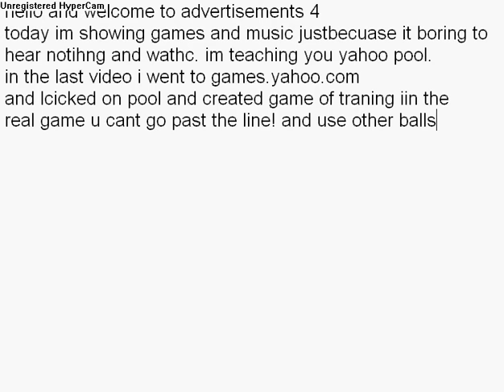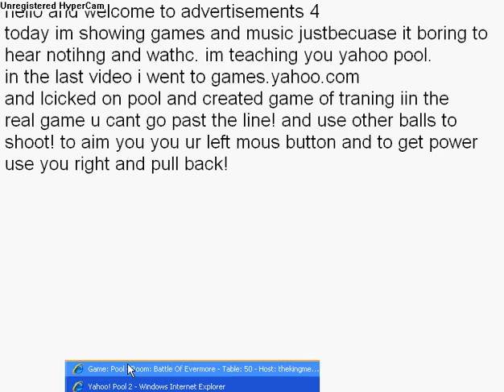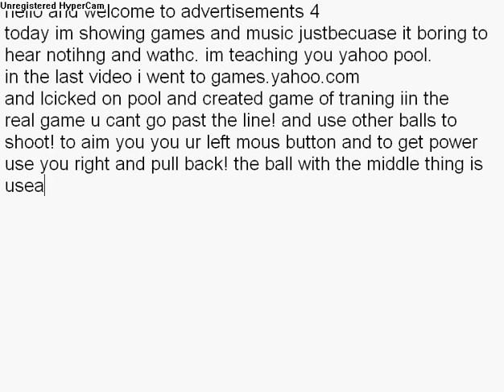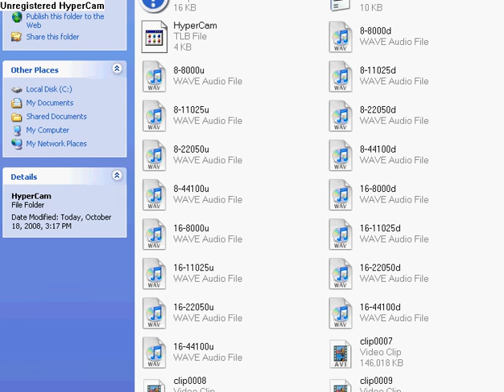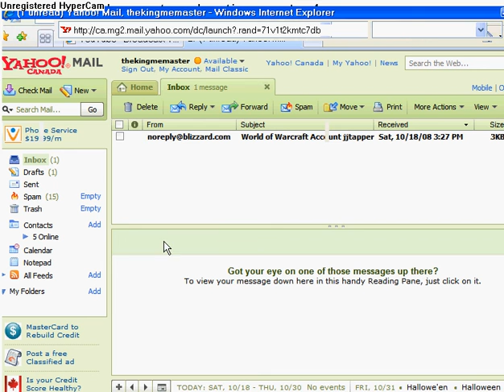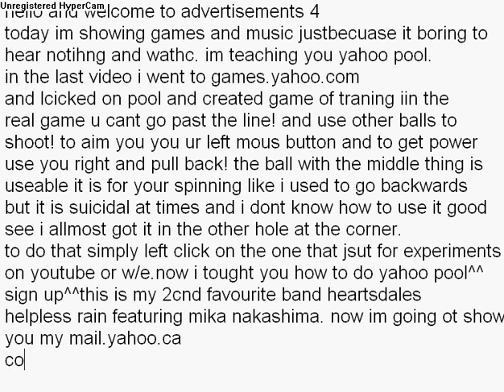me advertising/showing you websites/music4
games= onslught2/guide games.yahoo.ca/com pool tutorial music=cher all or nothing and heartsdales helpless rain featuring nika makashima